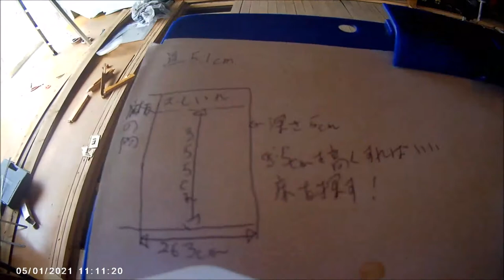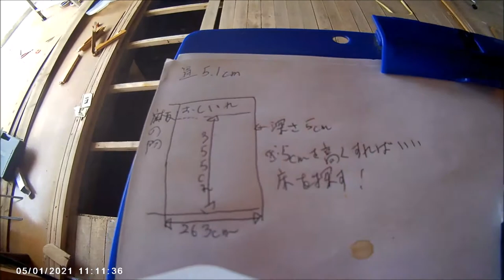【引きこもるより外にこもろう】３０代無職の男が空家を改修してシェアハウス作ってます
その時を思い返して、行き場がない、引きこもってしまって辛いなど、悩みを抱えた人たちのためのシェアハウスを作っています。近々クラウドファンディングをしたいと思っています。ページができましたら公開をさせていただきます。よろしくお願いします。